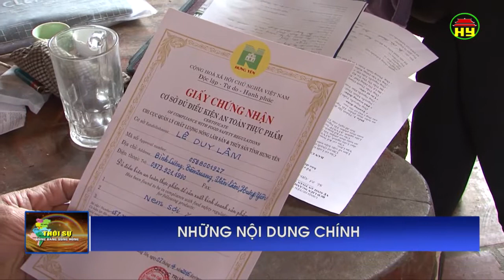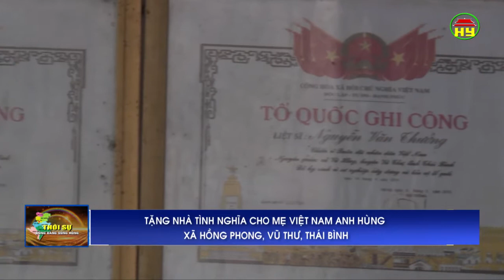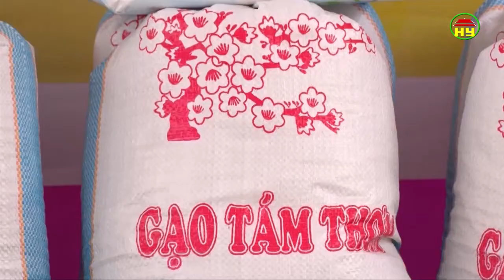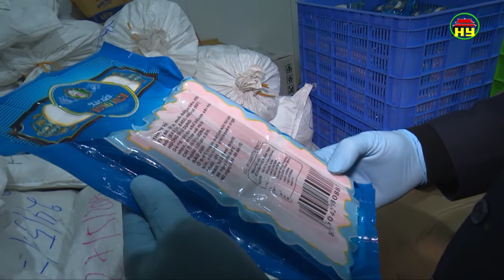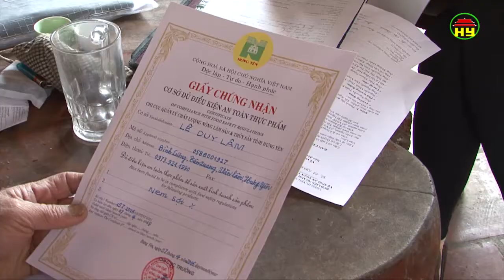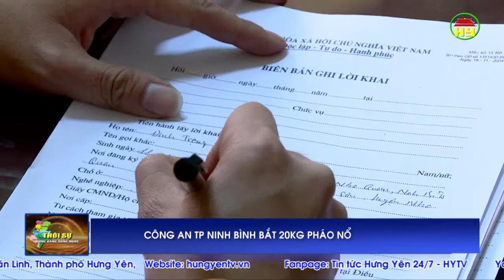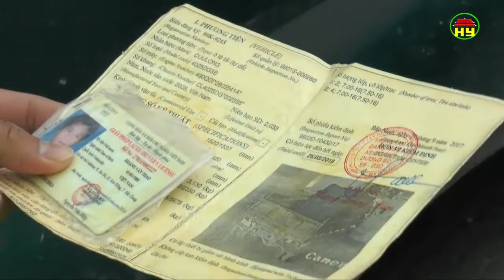Thời sự Đồng bằng sông Hồng thứ 7 ngày 10/2/2018